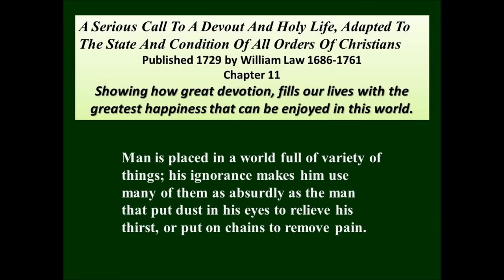William Law on the Greatest Happiness 1729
A Serious Call to a Devout and Holy Life by William Law 1729

William Law uses fictional characters to illustrate what true devotion is, and what it is not.  This is chapter 11 Showing how great devotion fills our lives with the greatest peace and happiness that can be enjoyed in this world.

William Law was born in 1686, at King's Cliffe, a considerable village near Stamford, in Northamptonshire. His father, Thomas Law, was a grocer and chandler -- kept, that is to say, the village shop. It is a position, as all country people know, of some importance in the rustic hierarchy, and in those days was more important than it is now. Both the father and the mother -- her name was Margaret -- were good, religious people. Some have thought that they were the models for Paternus and Eusebia in the Serious Call. He lived until 1761

The Deists maintained that those who have reason do not want
revelation, because reason teaches us our duty both to God and man. Further, that if revelation is not reason, reason cannot test, and therefore cannot accept it. Further, that the Bible revelation is bad, because the conduct of Abraham was not reasonable. These are the objections that Law had to meet, and he meets them by falling back upon the arbitrary will of God.

In effect, he replies Christianity is true because it is true.
Obviously, it is not a satisfactory reply; but it is not even acute.

A Serious Call to a Devout and Holy Life